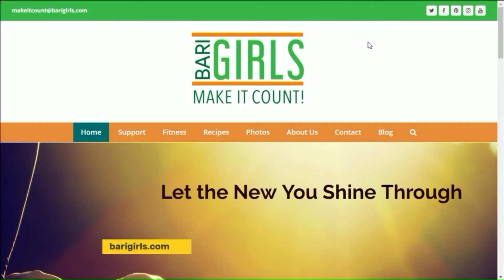Make it count: Quinoa tacos